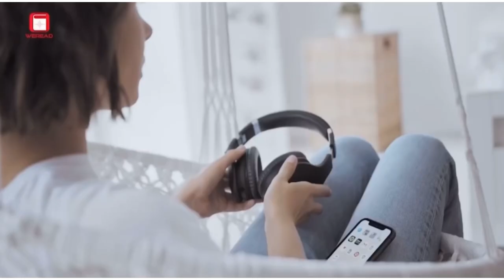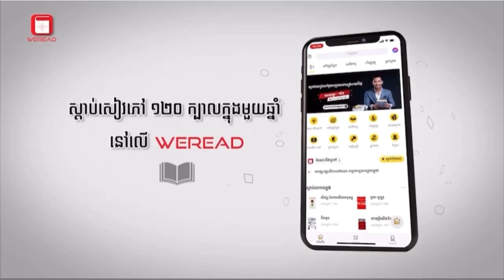អត្ថប្រយោជន៍ ៦យ៉ាង នៃការស្ដាប់ចម្រៀង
🎧ចុះឈ្មោះទីនេះដេីម្បីស្តាប់សៀវភៅបានពេញ​ 5ថ្ងៃ Free នៅក្នុង WERead !

សូមស្វាគមន៍មកកាន់ WERead Asia !
អរគុណច្រើនអ្នកទាំងអស់គ្នាសម្រាប់ការទស្សនា Podcast នេះតាំងពីដើមរហូតដល់ចប់​ ។

***អ្នកទាំងអស់គ្នាអាចធ្វើការស្តាប់ការសង្ខេបសៀវភៅល្បីៗជុំវិញពិភពលោក ព្រមទាំងមានចំណេះដឹងទូទៅ​ ដែលបានដកស្រង់ចេញពីអត្ថបទល្អៗទាក់ទងទៅនឹងអាជីវកម្ម ធុរកិច្ចបង្កើតថ្មី សហគ្រិនភាព ការអភិវឌ្ឍន៍ខ្លួន ភាពជាអ្នកដឹកនាំ ការគ្រប់គ្រង ហិរញ្ញវត្ថុ សុខភាព គ្រួសារ សង្គម បច្ចេកវិទ្យា នឹងប្រវិត្តសាស្ត្រជាដើមដើម្បីទទួលបានចំណេះដឹងបន្ថែម គ្រាន់តែអ្នកទាំងអស់គ្នាដោយធ្វើការចុចនៅទីនេះ​ដើម្បីចុះឈ្មោះស្តាប់ដោយឥតគិតថ្លៃ

***ស្តាប់សៀវភៅ 120ក្បាល/ឆ្នាំនៅលេី WERead!
សូមអរគុណ។